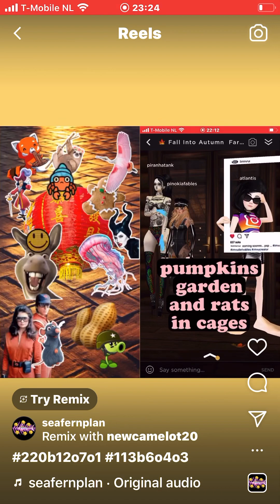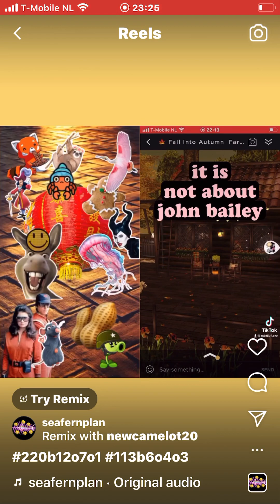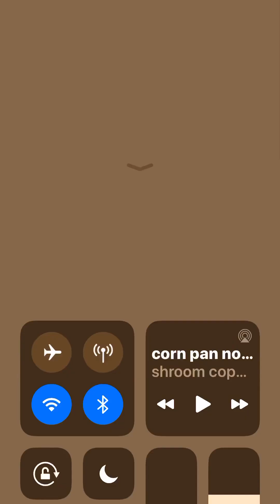going peanuts or licorice ?